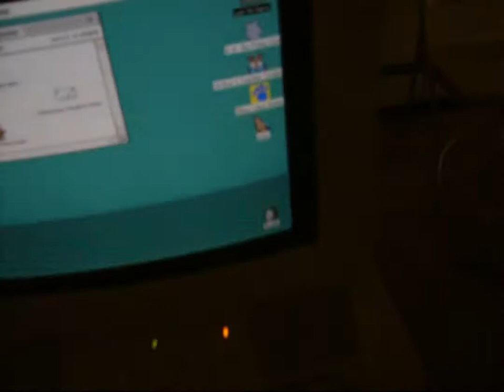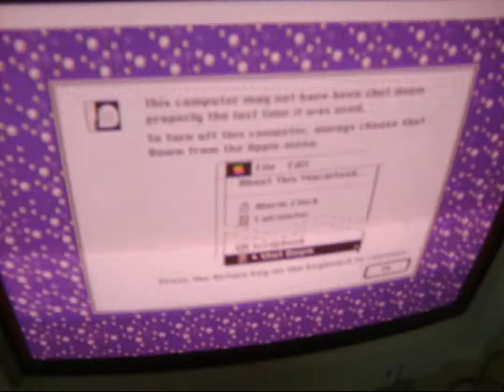Summer Program Computer Room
The program that works with Northside of Syracuse children July first day after July Fourth, of thereafter to July 30. May and may not happen this year unless space can be found and donations,  as you might know, St Johns closed last year as part of Diocese restructuring.  A  fundraiser usually happened to help pay for the program; not the case this year unless help as mentioned above.